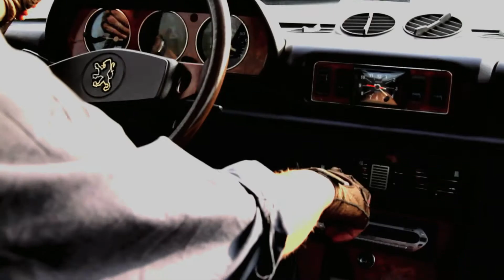AUTO STOP S1- E1/25 : The Grandfather / Le grand-père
Clip directed by Severine L and Thierry Los. Music by VEGOMATIC. Title : For M (G.Gacoin-JM Haye- M.Illouz-T.Los).
Full length version of the music available on VEGOMATIC "Auto Stop 1".
Thanks to André Sylvoz (RIP) (the grandfather) and Annie.